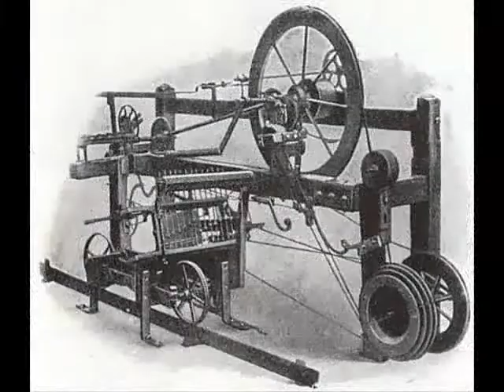Industrial Revolution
my project took forever history is booorin

janky productions